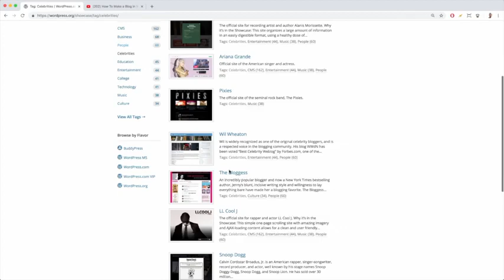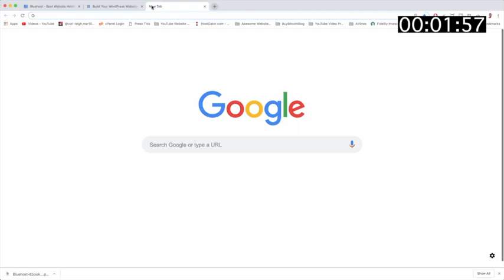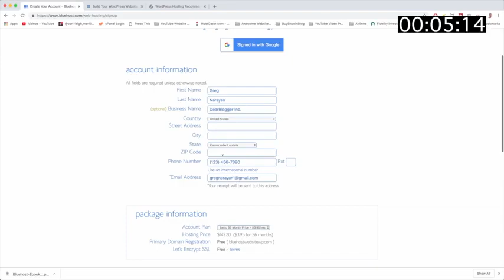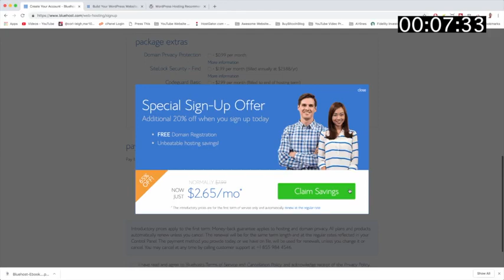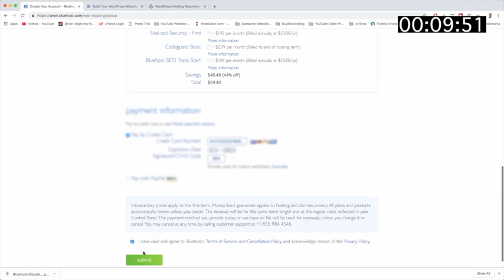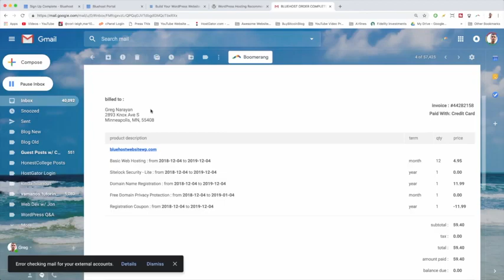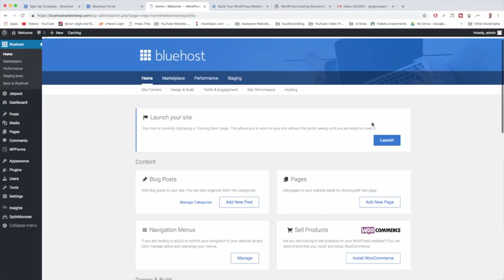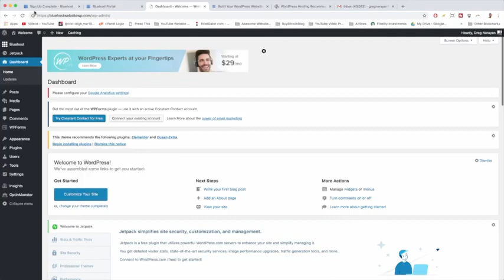How to create a WordPress Website from scratch with Bluehost in 2022 with FREE Domain Available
Buy good and reliable hosting for your blog or website.
Free SSL certificate, CDN, and Caching
Easy to use intuitive Website Builder
24/7 Support and much more!
30-day money-back guarantee
Blog, website, or online store, we’ve got a plan that fits perfectly. It’s one reason we’ve been
recommended by WordPress since 2005.
THE ALL-NEW, BLAZING FAST
India Server Location
Boost conversions and SEO ranking by reducing your website load time! Start by selecting a server location that is closest to your customer. If most of your customers reside in India, you should pick a data center located in or close to India for faster website load time.

●▬▬▬▬▬▬▬▬▬▬▬ஜ۩۞۩ஜ▬▬▬▬▬▬▬▬▬▬▬●
●▬▬▬▬▬▬▬▬▬▬▬ஜ۩۞۩ஜ▬▬▬▬▬▬▬▬▬▬▬●